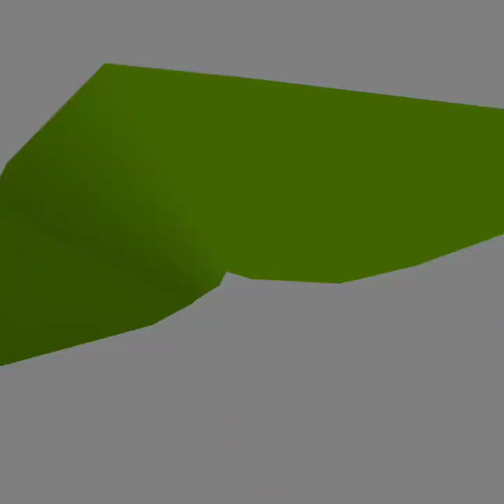The Under Presents: Big camera taking pictures and kelly high on poisoned onions.